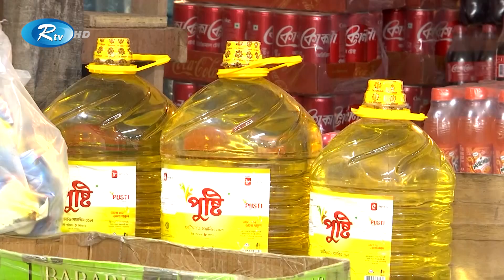তেলের দাম কমানোর পরও অধিকাংশ বাজারে মানা হচ্ছে না নিয়ম | Oil Price | Rtv News